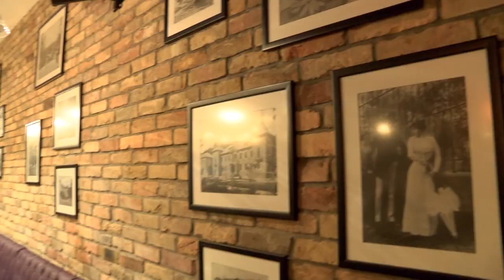Rákóczi Ferenc vacsoraest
A rádiós műsorvezető estjén a magyaros ízvilág dominált.